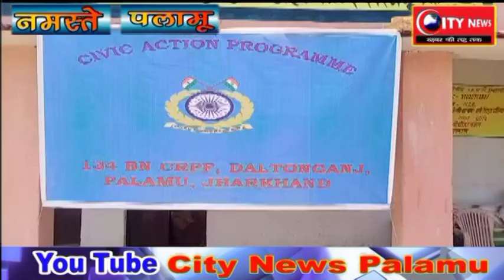पलामू --ग्रामीणों के बीच रेडियो,कंबल,और मच्छरदानी का हुआ वितरण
नौडीहा से निरंजन सिन्हा की रिपोर्ट